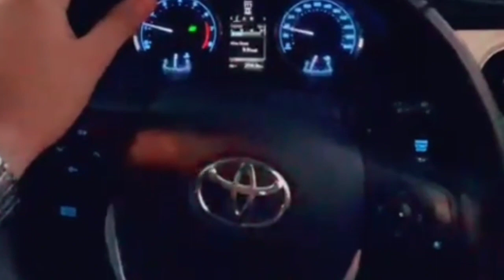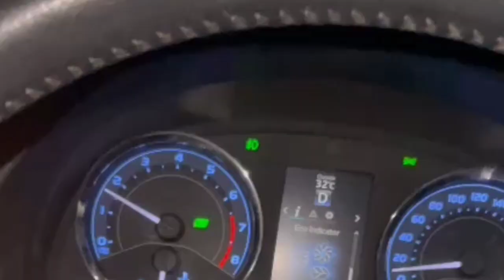DREAMWORLD COWS MANDI VLOG#23 | JIBRAN ENJOYING WITH COW BEFORE EID AL ADHA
JIBRAN ENJOYING WITH COW BEFORE EID AL ADHA ...
Dreamworld cow's MANDI VLOG#23